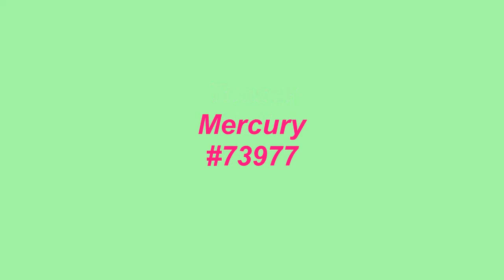Teaser - Dells - 1977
The Dells hooked up with Philly based song writers and producers for two albums in the 1970's titled, They Said It Couldn't Be Done But We Did It and Love Connection. Teaser was a single lifted from the, They Said It Couldn't Be Done But We Did It album and was written by Ron Tyson, Norman Harris and Allan Felder.